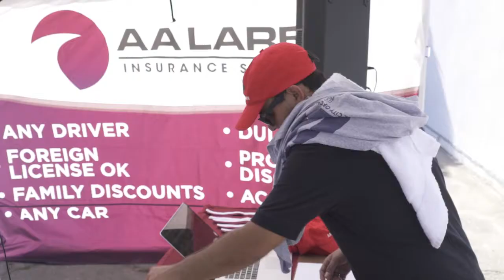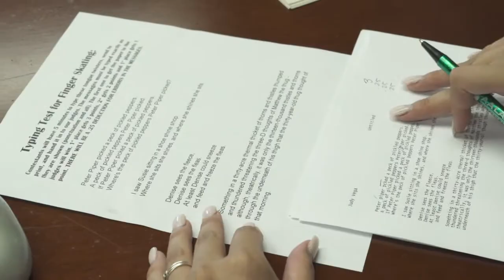Office Olympics 2016 HD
This year, AA Lares Insurance decided to host our own Summer Games at our Orange office. After numerous outdoor obstacles in 100 degree weather, and competitive indoor contests, we now have this year's 2016 Office Olympic Champions!